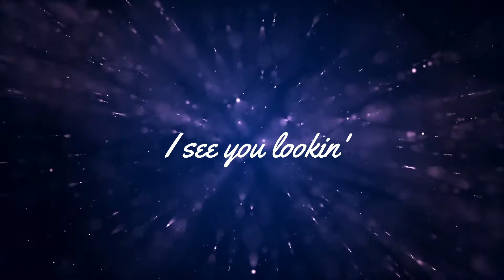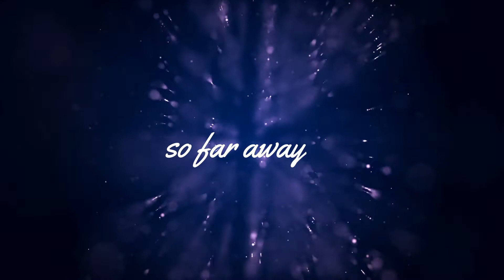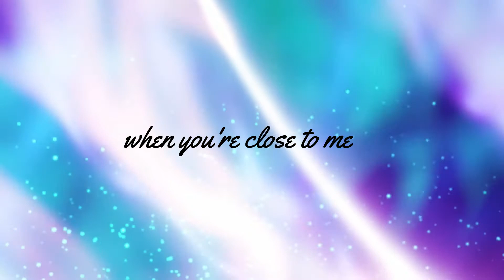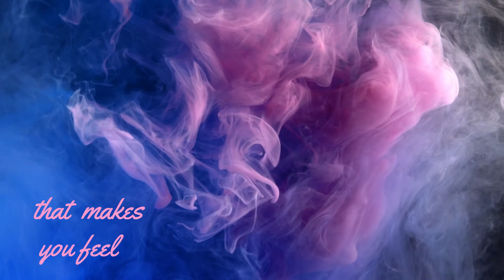Move Closer (with lyrics)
Visit: BarbieWillsDymond.com